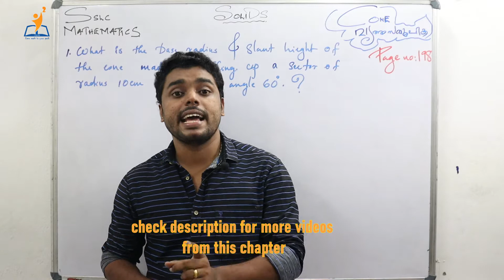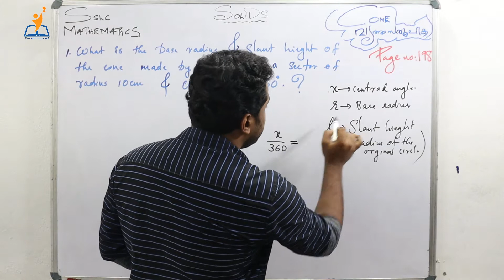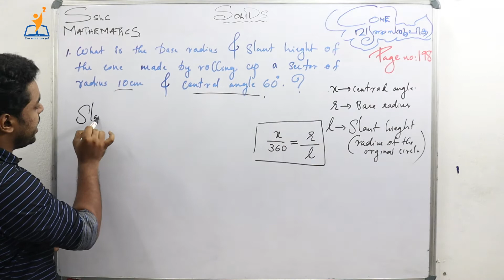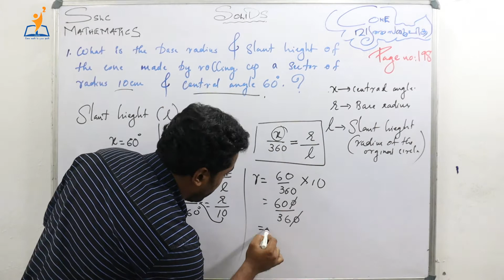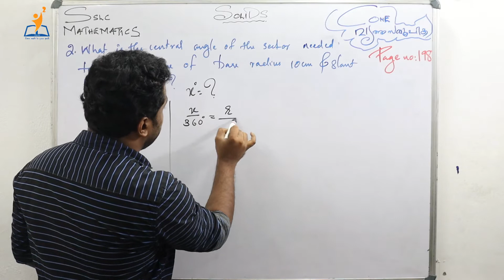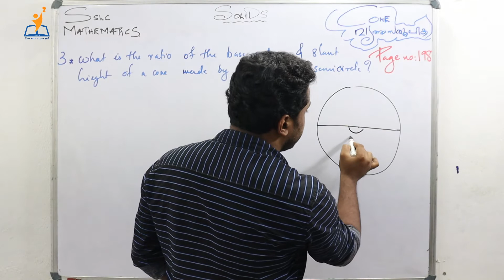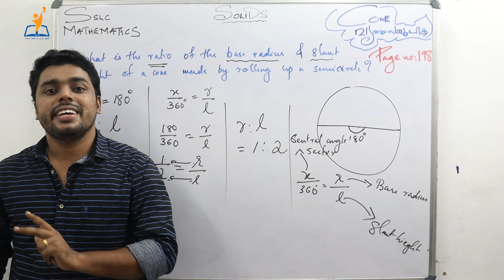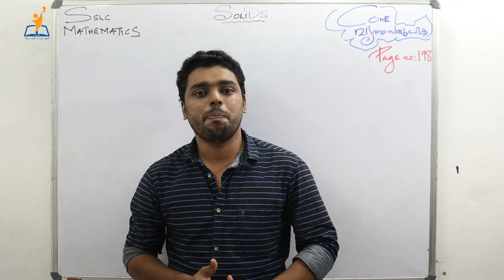sslc mathematics solids part 8|questions solved page 198|easiest questions from solids|sslc A+winner